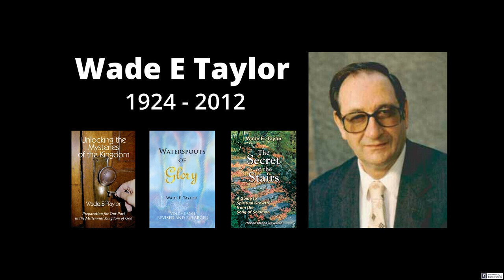Wade E Taylor - Baptism in Fire and Glory - DC Mission 2000